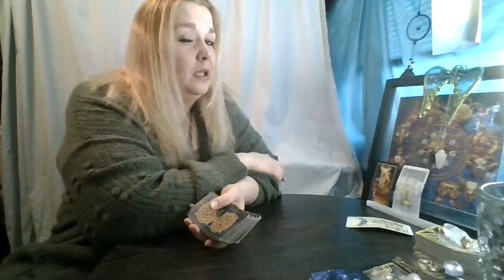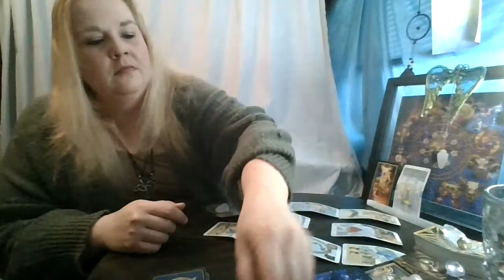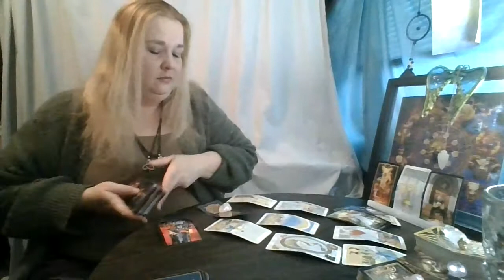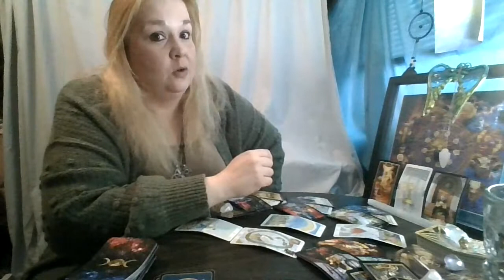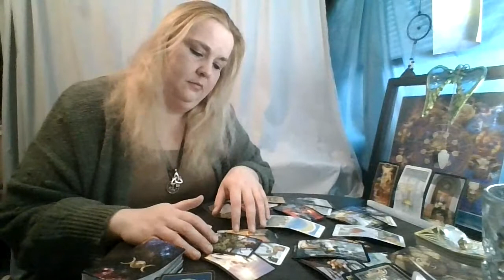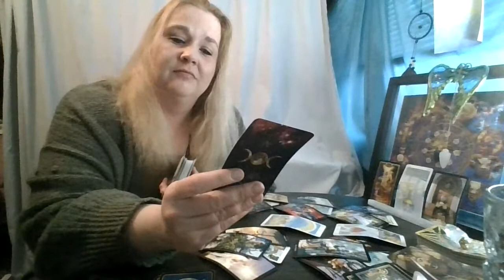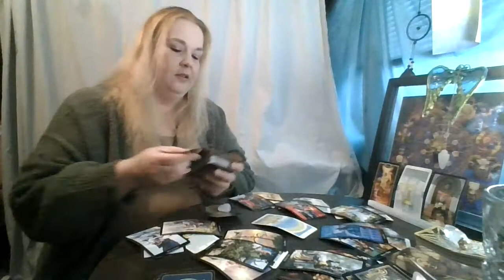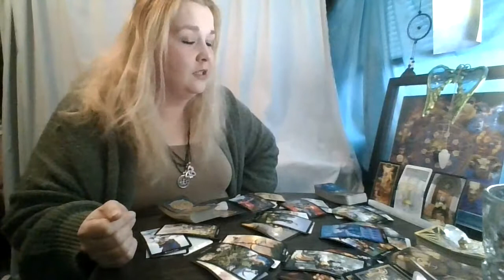Gemini January 2021: